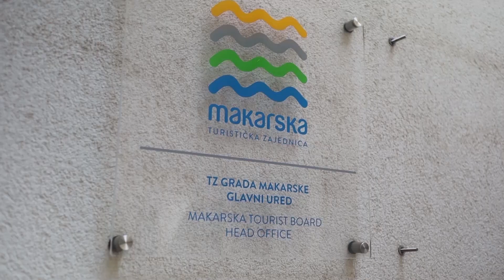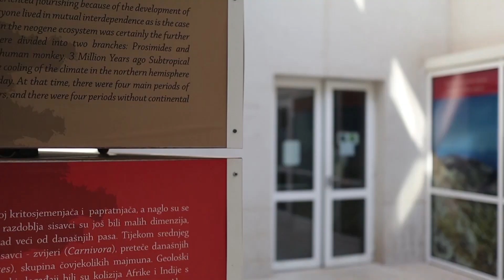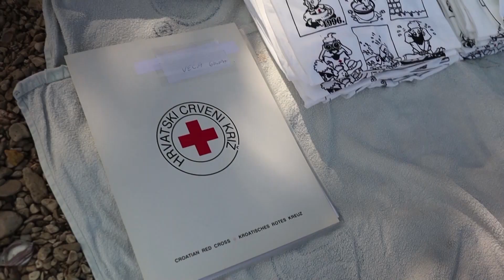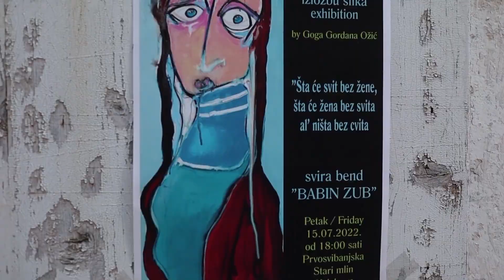Panorama Makarske rivijere 421. emisija